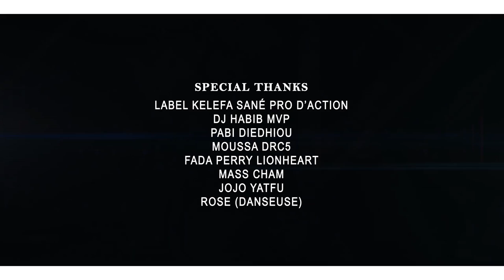Fafadi - Kanala Mola Bi "REMIX" (official music video)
KMG .kelefa music group ; say thanks to ras askia hardcore production ;thanks to badou sambation ; phadda perry lionheart sound system scotland and fafadi manager elhabib mvp
director. Badou SAMBATION'Ent